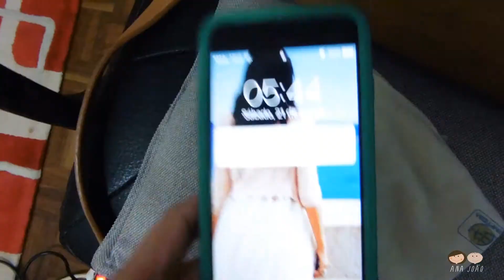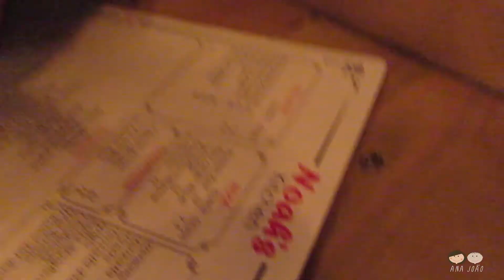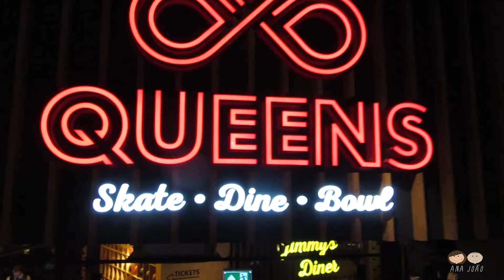Viagem a Inglaterra - VLOG 158 - 21/0172017